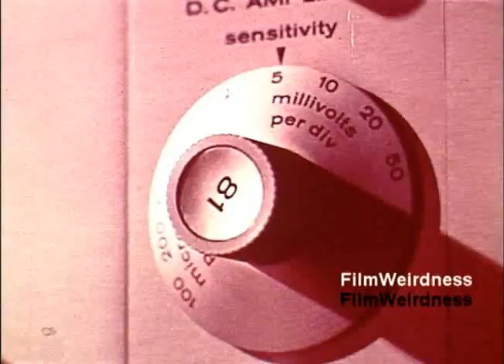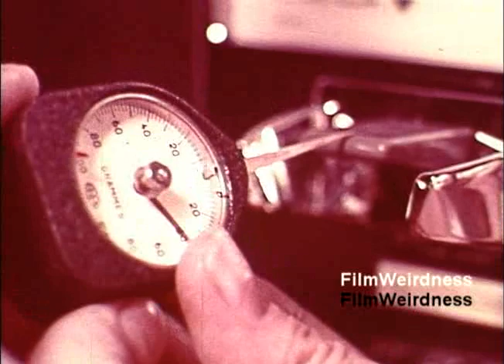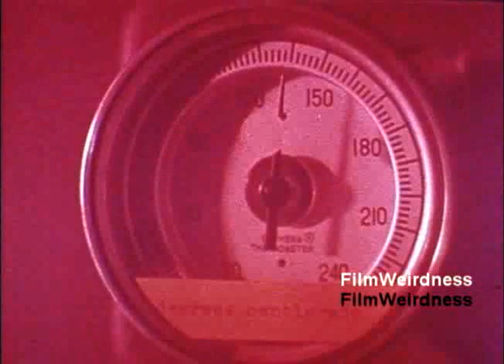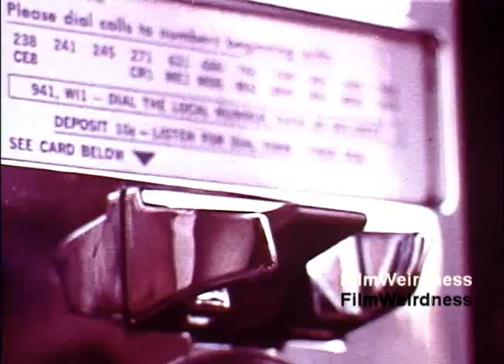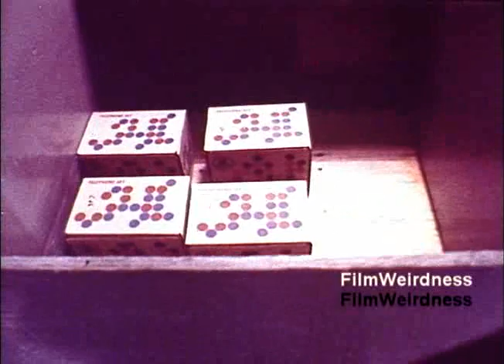Bell System Film from the 1970's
The following is an interesting film that I obtained from a source that bought the assets of a film lab many years ago.

It's a film that he called 'Bell Performance.'  No beginning or ending titles, but still very interesting to me as Bell System nostalgia.  We see telephones being created and stress tested and all kinds of other neat stuff.

I'm not sure which of the Bell entities created this film - an Illinois Bell truck is seen in this film, but I don't know if they created it.